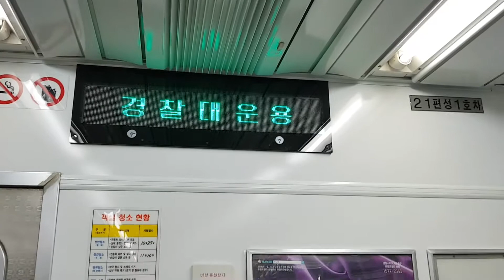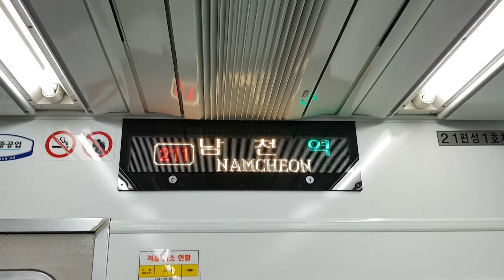부산도시철도 2호선 남천역 LED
Busan Metro Line No.2 Namcheon station LED
釜山都市鉄道 2号線 南川駅 LED